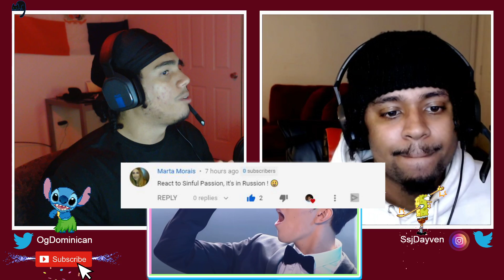AMERICANS REACT To Dimash Kudaibergen - Sinful Passion